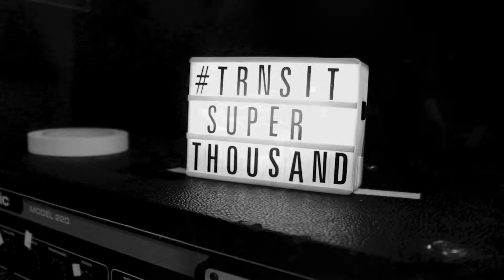Superthousand - Albatross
Superthousand mit Ihrem neuen Video "Albatross". Das ist die zweite Singleauskopplung zum kommenden Album "TRNSIT", welches am 24.04 auf allen Plattformen erscheint.